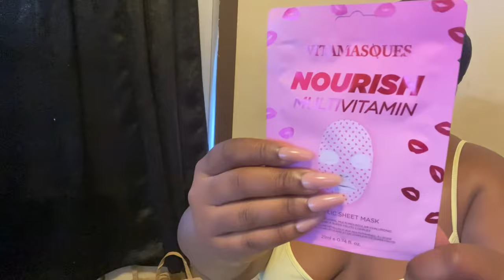Plus size shower routine ￼